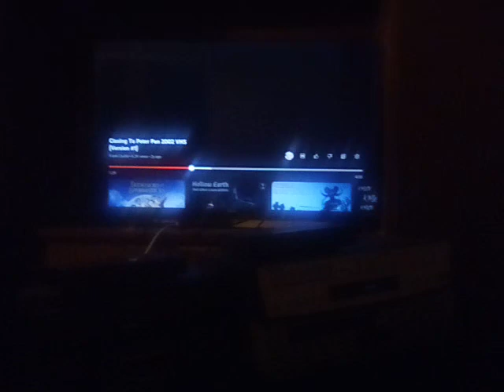Peter pan return to Neverland 2002 trailer